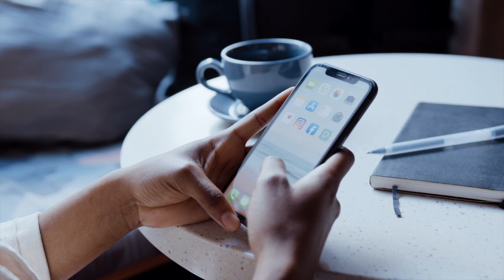L'INCUBO È FINITO: LA BELLISSIMA NOTIZIA POCO FA, È STATO RITROVATO VIVO. TUTTI IN LACRIME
❤️​ PER SOSTENERCI CLICCA IN ALTO SUL CUORICINO del "SUPER GRAZIE"